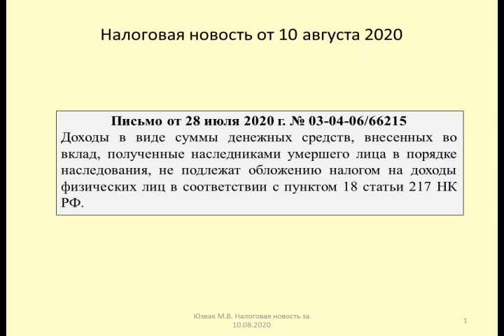10082020 Налоговая новость о НДФЛ при наследовании вклада / Inheritance of a Deposit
Юзвак Максим рассматривает возможность освобождения от НДФЛ доходов наследников в виде суммы денежных средств, внесенных во вклад (Письмо Минфина от 28 июля 2020 г. № 03-04-06/66215)
Maxim yuzvak is considering the possibility of releasing the income of heirs from the personal income tax in the form of the amount of money contributed to the Deposit (Letter of the Ministry of Finance dated July 28, 2020 no. 03-04-06 / 66215)

Оптимизация: наследство, финансовая грамотность, наследование, деньги, юрист, финансы, инвестиции, банковская система, вступление в наследство, ценные бумаги, пенсия, нотариус, hangoutsonair, hoa, hangouts on air, экономика, банковский вклад, наследник, инвестирование, консультация юриста, вклад, имущество, вклады, инвестиции в акции, наследодатель, акции, наследование по завещанию, адвокат, наследники, завещание, личные финансы, облигации, наследование акций, проценты, пассивный доход, брокер, завещательное распоряжение, закон, право, видео, юридические услуги, наука, банковские услуги, банковский кредит, наследование вклада, приватбанк, договор жкх, банки фишки платежи, валентин катасонов, банки-фишки-платежи, договор кредита, договор аренды, драгоценный металл, процент на процент, расторжение, капитализация вклада, исполнение, страхование, процент, расторжение договора, изменение обстановки, непреодолимая сила, эскроу, ответственность за нарушение обязательств, постнаука, евро, бизнес, доллары, беларусь, заключение, валюта, м-банкинг, интернет-банкинг, переводы, карточки, банк, беларусбанк, политика россии, прогноз, кредиты, катасонов, рубли, кризис, общество, политика, мировой кризис, лекция, банковских, электронная, отчетность, динай, лига, медок, документооборот, налоговая, как, грамота, финансовая, накладная, кодекс, налоговый, налоги, бельтюкова, программист, cape, портфель, сарафан, пульс бизнес, sarafan, бухгалтерские услуги, одесса, право для всех, сохранить, и, консультант плюс, гарант, тв, консалт, что делать, главбух, важная тема, гражданский кодекс, счёт, банковский, бухгалтер, борисова, нина, 31, мартынова, виктория, преумножить, дарение, имущества, вкладов, дарении, при, налогообложение, договор, юридическая компания, имущественные права, имущественные обязанности,